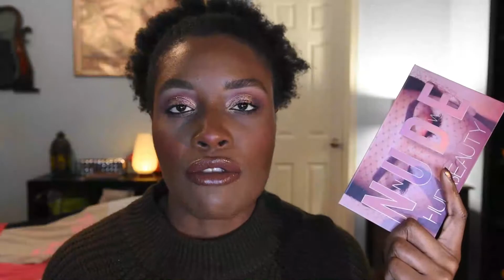Reacting to: My Makeup Predictions for 2021// MakeupnTravel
Open Me :)

Hey guys, so for today I react to a video that I uploaded earlier this year where I talked about what I thought the beauty community would look like in 2021. I definitely think I did a good job with my predictions and I'm interesting to see if these predictions continue to hold in 2022 as well.

What's on my face:

Eyes: Huda Beauty Nude Palette
Foundation: Soap and Glory Kick A** in 12
Concealer: Maybelling Better Skin in Med/Deep
Powder: Essence Brighten Up in Peach Me Up
Bronzer: Danessa Myricks Cream in Deep and Elf Primer Infused Blush in Always Spicy
Lips: MAC lipliner in Chestnut, MAC lipstick in Life in Sephia, Tower 28 Beauty Lip Jelly in Almond

(I earn $25 if you sign up through my link.)